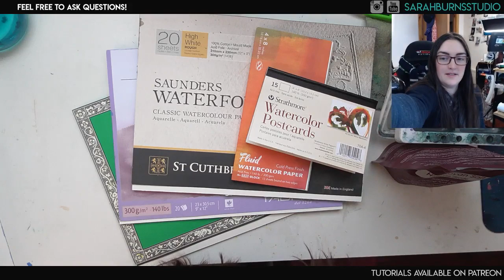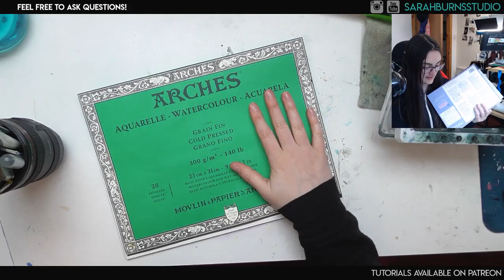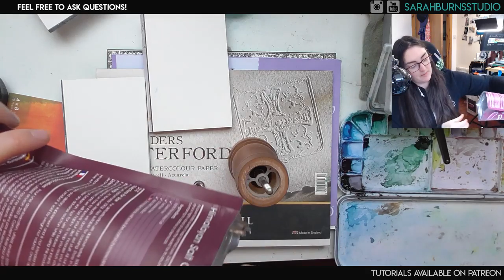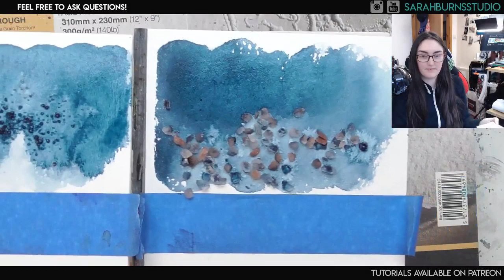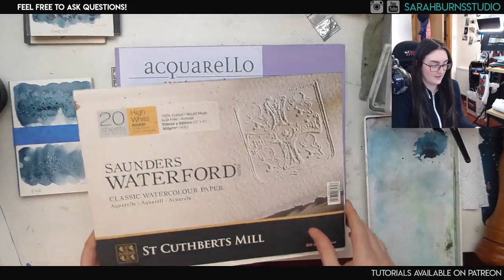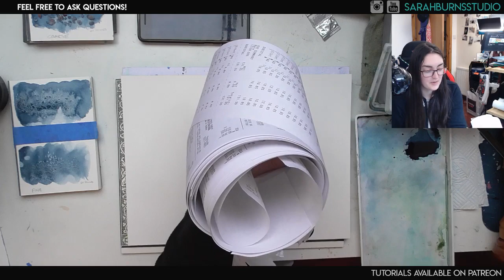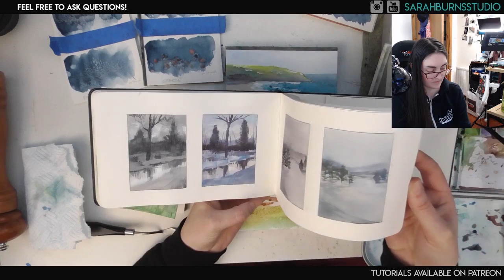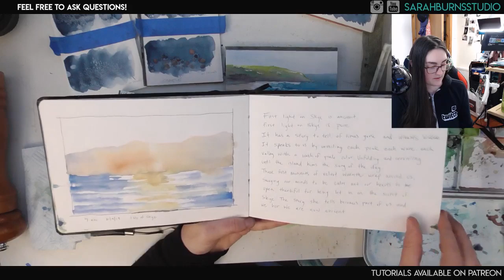Experimenting with Watercolor Salt Wash Techniques ✶ Live Stream #2 Replay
In this live stream I did several variations of salt and watercolor, testing different papers and timing.
My goal was to end up with a good selection of "swatches" that I can use for future reference.

Weekly Live Streams:
Friday Live Art Streams here on YouTube!